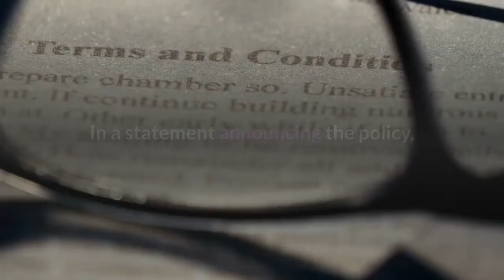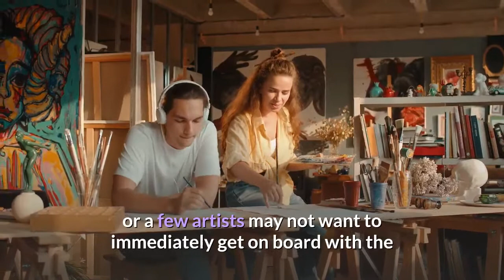One Of The Biggest Live Music Companies Will Require Vaccines Or Negative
Some of the most recognizable music venues across the country will soon require either proof of vaccination or a negative COVID test to enter. AEG Presents, the world's second-largest live music company, announced today that it will start implementing a new vaccine policy across all the 48 clubs and theaters it owns or operates in the country. That includes New York City's Webster Hall, Los Angeles' El Rey Theatre, Denver's Bluebird Theater and others. The policy will also cover the festivals run by AEG Presents — including Coachella, Firefly, and Day N Vegas. The new rules will take full effect by Oct. 1. The announcement did not specify a policy about masking. In a statement announcing the policy, AEG Presents CEO Jay Marciano said "just a few weeks ago, we were optimistic about where our business, and country, were heading. The Delta variant, combined with vaccine hesitancy, is pushing us in the wrong direction again."The live music industry had been on the verge of returning to normalcy with tours kicking off and music festivals happening across the country. But the delta variant has dampened that initial burst of excitement. Concerts have been cancelled due to positive COVID tests, shows have been delayed, even AEG's own New Orleans Jazz Fest was cancelled this year due to a surge of COVID cases across Louisiana."Certain states' regulations may override our mandate, or a few artists may not want to immediately get on board with the plan," said AEG Presents General Counsel Shawn Trell in the press release. "But we know that using our platform to take a strong position on vaccinations can make an impact."AEG's rival Live Nation took a different route. According to Variety, it's letting artists make individual decisions about whether to make any requirements at their shows. AEG Presents' policy applies only to the clubs, theaters and festivals it owns or operates. A spokesperson for the company says AEG will make the request on behalf of their touring artists when they play shows at non-AEG venues.